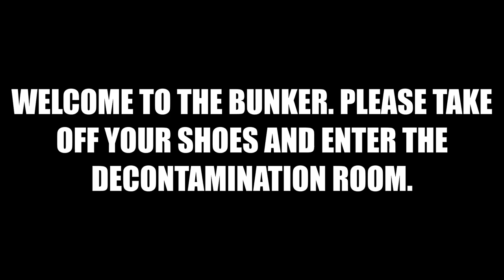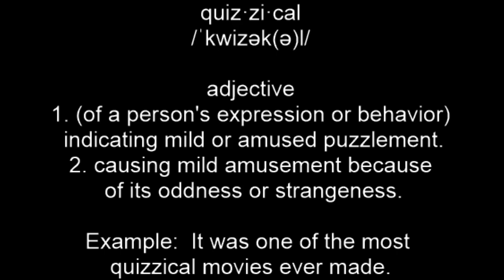Quizzical - See description for synonyms and antonyms!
Synonyms:
nettlesome, derisive, annoying, plaguy, vexing, teasing, gibelike, galling, taunting, bothersome, jeering, plaguey, questioning, pestiferous, vexatious, pesky, mocking, pestering, irritating

Antonyms:
unperplexed, sober, unplayful, serious

If you like what I do, then please make a donation.